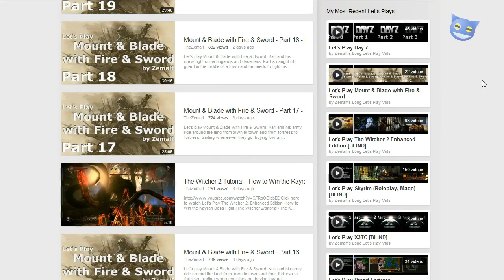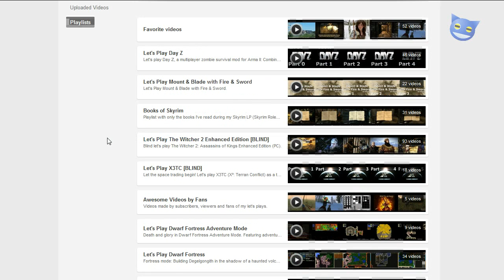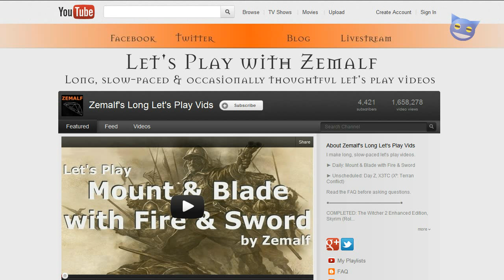YouTuber Spotlight : TheZemalf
Today we take a little time to get to interview and know TheZemalf. This is the youtube channel review / overview / introduction series where I look at a different youtuber and their channel. We will look at what they do and why I think they are worth your consideration. TheZemalf The Zemalf Samyoul Online videos